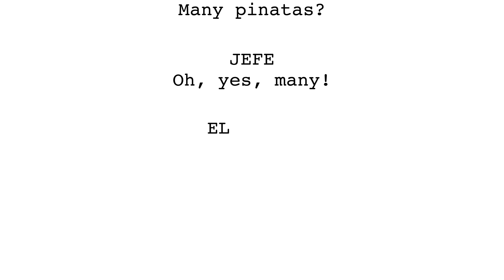Plethora Kinetic Type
From the movie, Three Amigos.